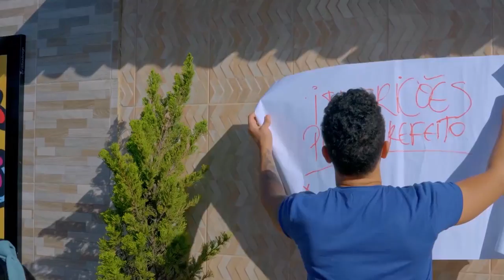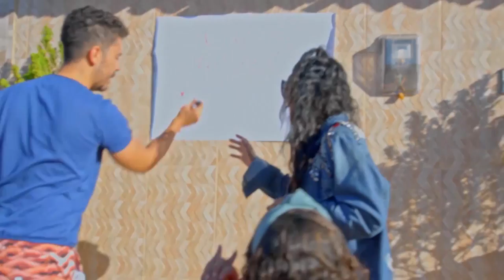Carlinhos Maia e Val Marchiori realizam A ELEIÇÃO PARA PREFEITO da VILA! | Uma Vila de Novela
A instalação de uma placa na entrada da Vila gera polêmica e explode em uma eleição direta para prefeito do bairro. Da campanha eleitoral e boca de urna à presença VIP de Val Marchiori e um resultado inusitado.

🎥 ASSISTA TAMBÉM 🎥